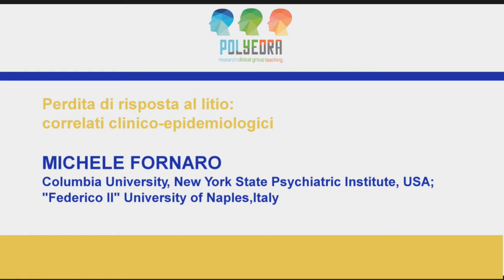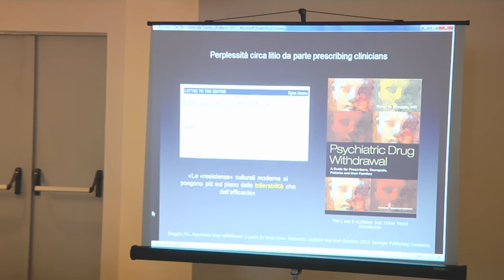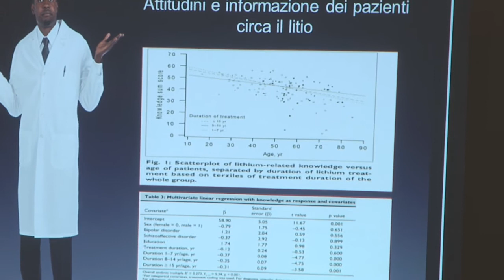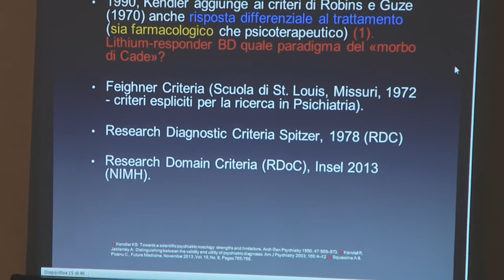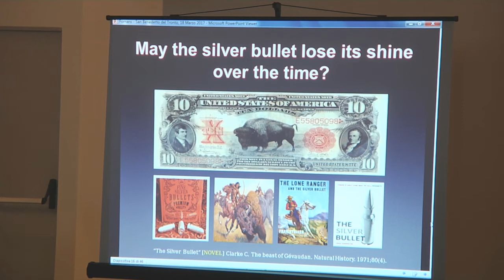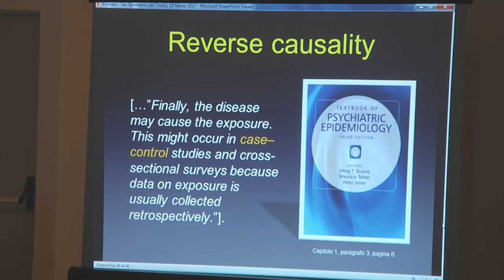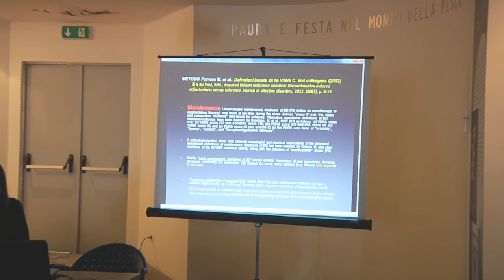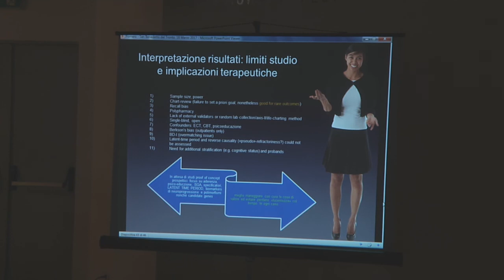MICHELE FORNARO - Perdita di risposta al litio: Correlati clinico - epidemiologici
Relazione all'interno del convegno "“La Psicofarmacologia della Coscienza”. Clearing the “Cloude of Unknowyng”
from the bench to the bedside: aggiornamenti di psicofarmacologia dalla ricerca di base alla clinica", tenuto il 18 marzo 2017 a San Benedetto del Tronto (AP)